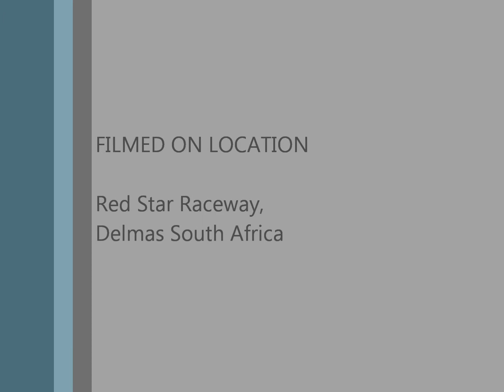Red Star Raceway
Track day with my buddy Richard. I'm on a BMW R1200S being followed by Richard on his CBR600. This was one of the earlier sessions, so I was still struggling with the racing lines on an unfamilar bike, but it was an awesome track experience.